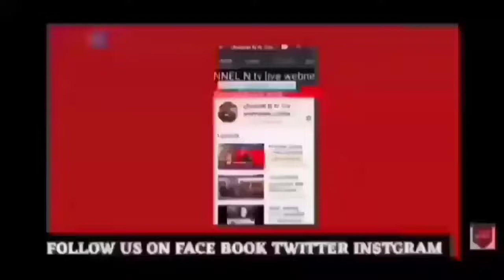मेरठ महर्षि यूनवर्सिटी ऑफ इंफॉर्मेशन टेक्नोलॉजी ने किया शिक्षाविदों का सम्मान:27.2.2022:देखिए खबर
नेशनल एक्ससिलैंस अवार्ड 2022:मेरठ महर्षि यूनवर्सिटी ऑफ इंफॉर्मेशन टेक्नोलॉजी ने किया शिक्षाविदों का सम्मान:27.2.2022:देखिए खबर मेरठ मित्र channel N tv live न्यूज़रूम से नवेद खान की रिपोर्ट